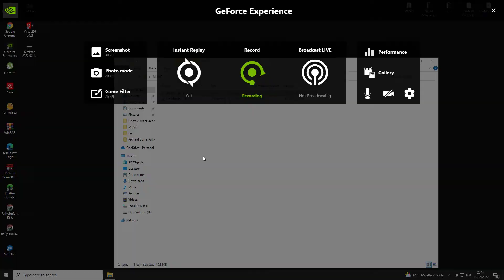love again jonny el